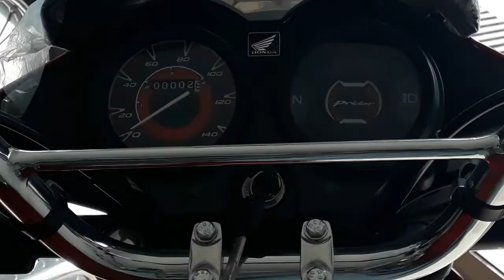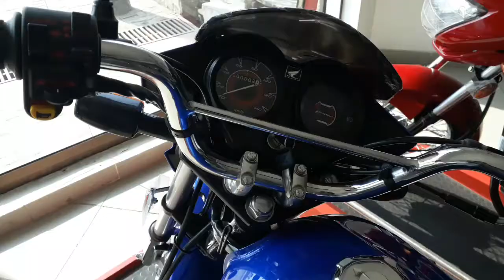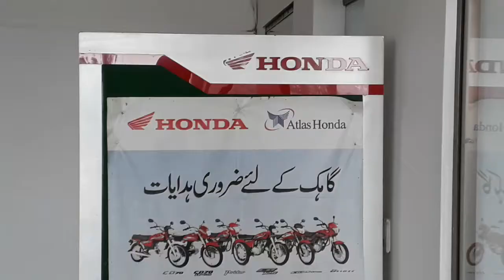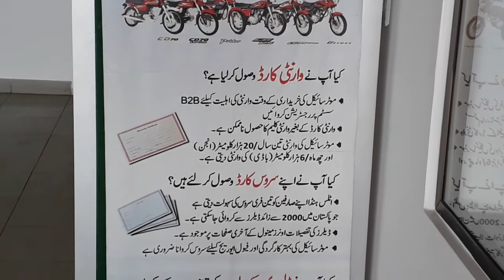Honda Pridor 100 cc Model 2020 Rivew with price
Honda  Pridor  100 cc  model  2020  with  price # Honda Pridor  blew  colour